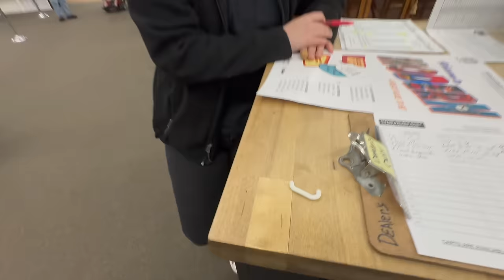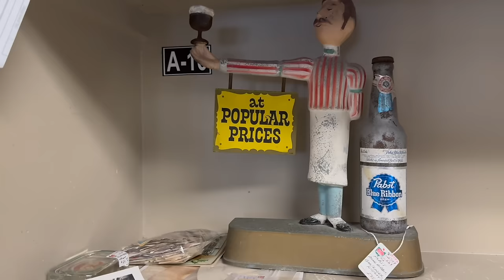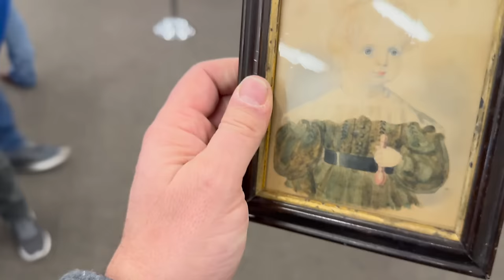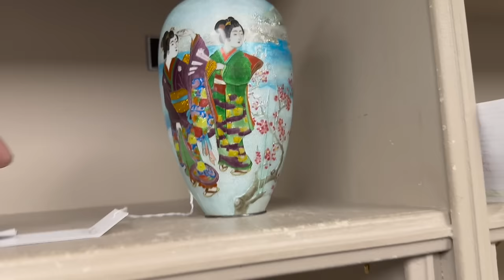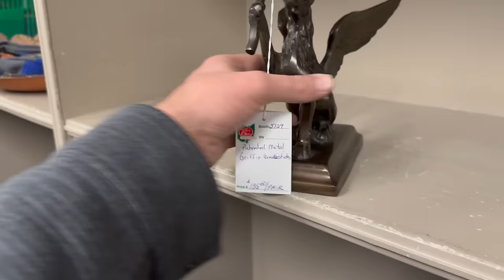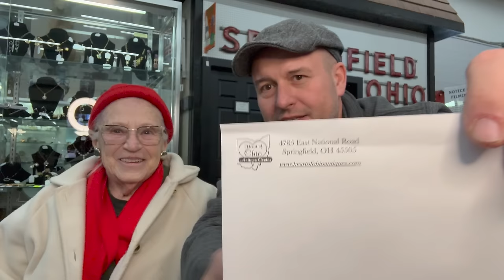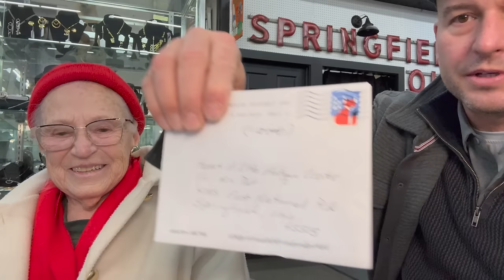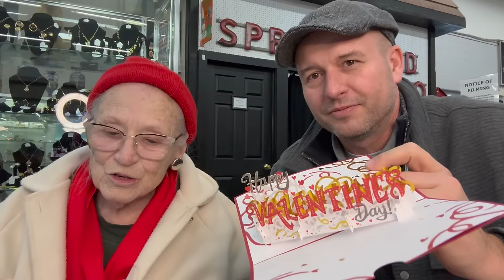Pat Got MAIL: 7:30am SCARE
Pat surprise visit to the Heart and GRACE scared by surveillance footage from 7:30 AM!!!